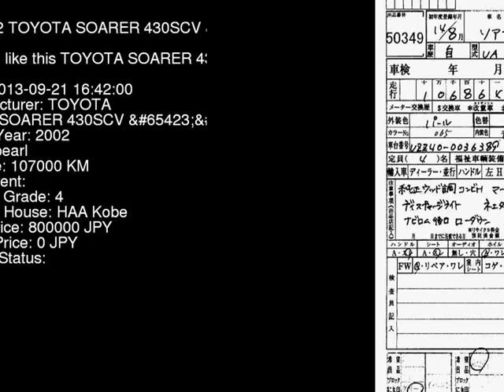2002 TOYOTA SOARER 430SCV__ UZZ40 - Japanese Used Car For Sale Japan Auction Import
2002 TOYOTA SOARER 430SCV__ UZZ40 - Japanese Used Car For Sale Japan Auction Import UZZ40,TOYOTA,SOARER,430SCV__,HAA Kobe,jdmvip,vip,jdm,cars,japan,jdmvip.com,japanesecars,usedcars Japanese Used JDM Car For Sale At Auction in Japan for Import